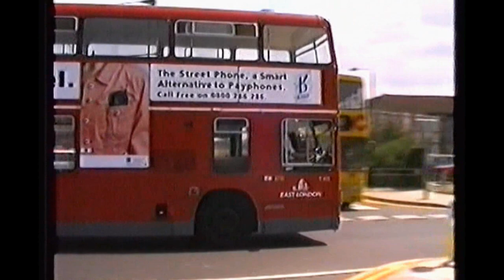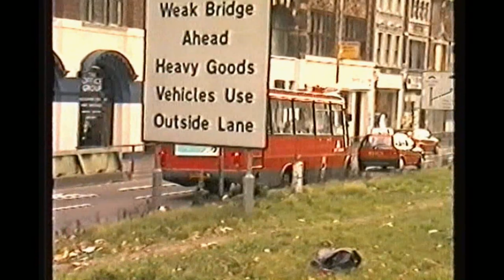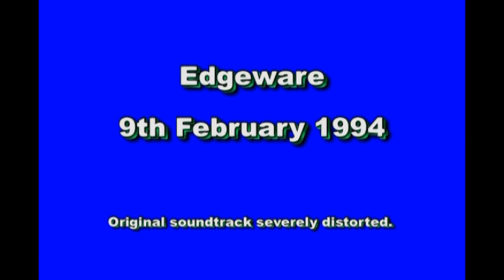Looking Back At Buses 19 London 1991 - 1994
Filmed in Archway, Bromley, Chingford, Edgware, Elmers End, Hounslow, Ilford, Lewisham, London City Airport, Romford, Stratford, Turnpike Lane, Victoria, Walthamstow & Wood Green.